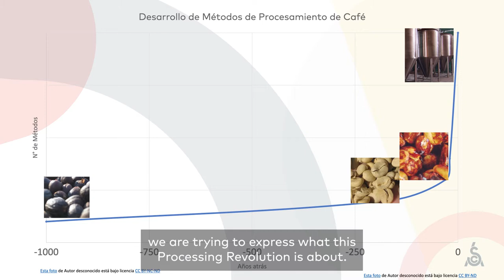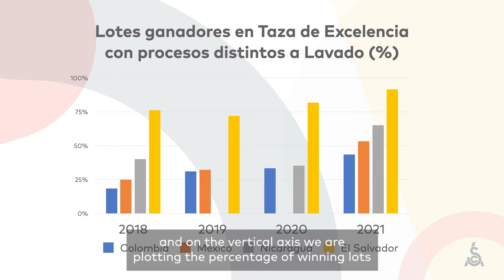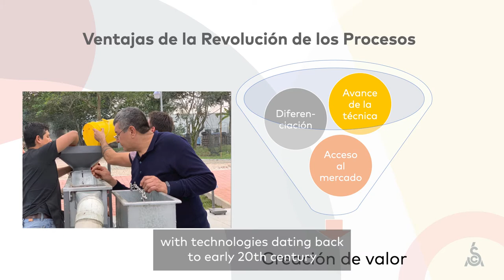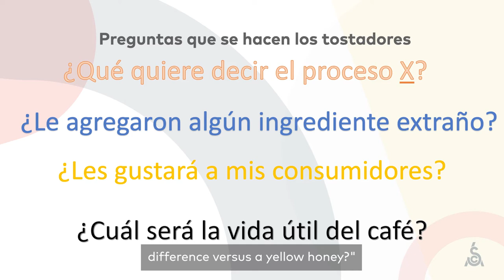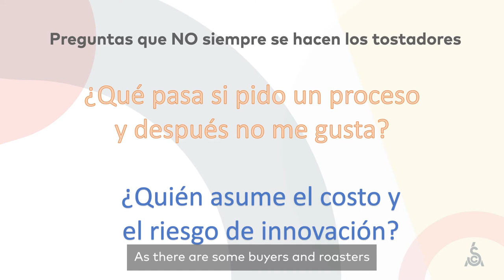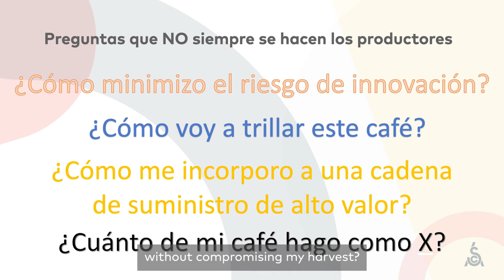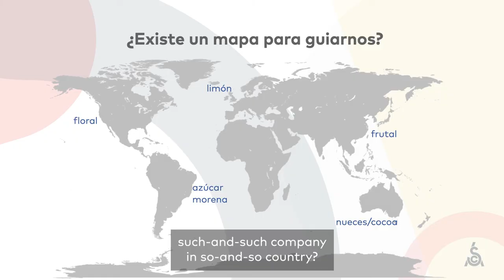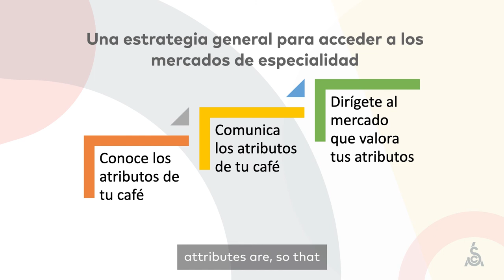Finding your way around in the Processing Revolution | Mario Fernández | Green Coffee Summit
Finding your way around in the Processing Revolution | Cómo orientarse dentro de la Revolución de los Procesos

In recent decades, specialty coffee has experienced a revolution in postharvest processing. The speed of new method development is increasing as the success of honey and natural processes has spurred innovations like extended fermentation periods and carbonic maceration. This revolution brings opportunities for technological progress in processing and for leading processors to add value to their coffee, but it comes with a cost: confusion about what each processing method requires and which one is most suitable. How can individuals find their place in this industry-wide revolution? Though we don’t have a precise map, we can suggest a general methodology for orientation and navigation through these exciting, turbulent times.
Mario Fernández, Chief Technical Officer at SCA, will talk about the growing interest (from buyers and sellers alike) in using post-harvest processing to enhance flavors and create value.

This presentation is held in Spanish, with English subtitles. Thank you to our Partners Sustainable Harvest, Sucafina Specialty, Algrano, Atlas Coffee Importers, and InterAmerican for your generous support.

Mario Fernández, Chief Technical Officer
Specialty Coffee Association

 From a coffee producing family in Mexico, Mario Fernández has tried to understand coffee for 27 years, under the light of food science. He recently joined the SCA as Technical Director.

Find all of the presentations from this event in the freely available Green Coffee Summit Resource Library or learn more about our upcoming to Green Coffee Summit/green.sca.coffee

The Green Coffee Summit and Resource Library would not have been possible without our generous partners, Sucafina, Atlas, InterAmerican, Sustainable Harvest “Tastify App”, and Agrano.